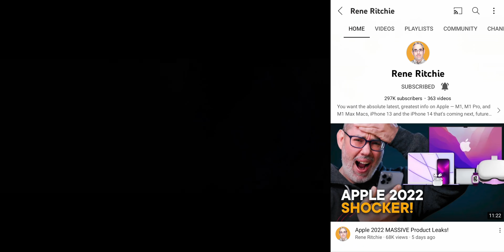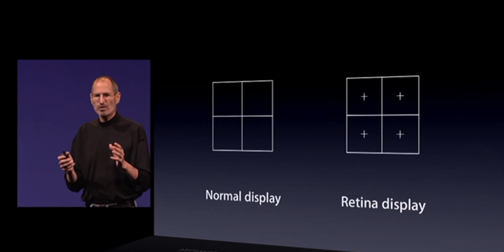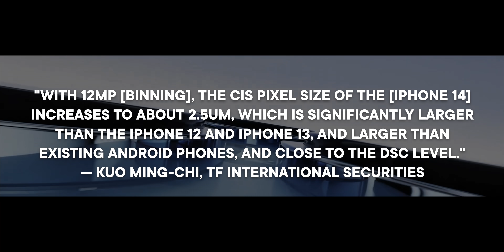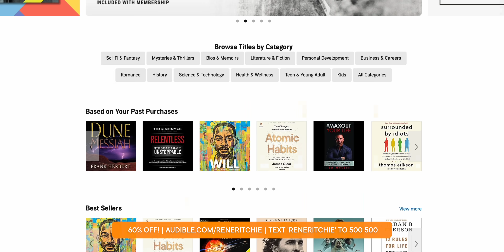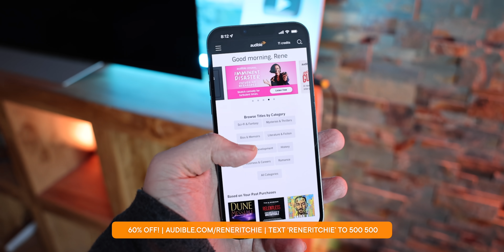iPhone 14 Leaks — Pure 8K Camera FIRE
48 Megapixels on iPhone 14 Pro?!
🎉 For a limited time, save 60% on your first 3 months of Audible

iPhone 14. Specifically, the camera. Maybe a new 48-megapixel, 8K camera. But megapixels don’t matter, right? Pixel size over pixel count, quality over quantity. But… what if Apple can do both?

According to a just-released report from randomly accurate Haitong International Securities analyst Jeff Pu, Apple is finally — finally — getting ready to ditch their traditional 12-megapixel sensor for quad-major upgrade to 48 megapixels. This backs up a previous report from more reliable supply chain exfilterator and TF International Securities analyst Kuo Ming-Chi.

🔗 LINKS

MORE